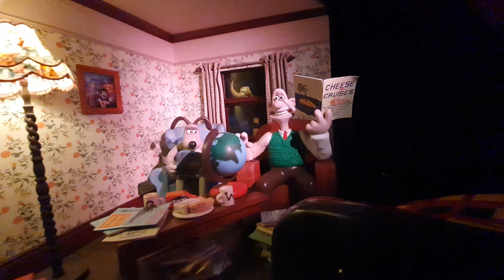Blackpool Pleasure Beach Wallace & Gromit Thrill-O-Matic 12th April 2023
Blackpool England 🏴󠁧󠁢󠁥󠁮󠁧󠁿